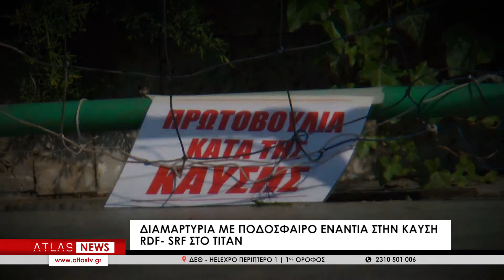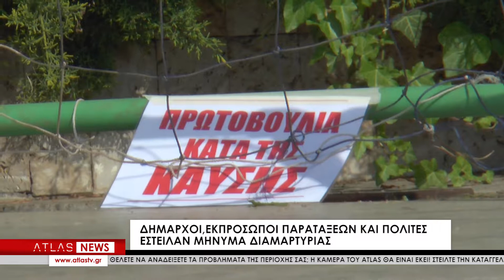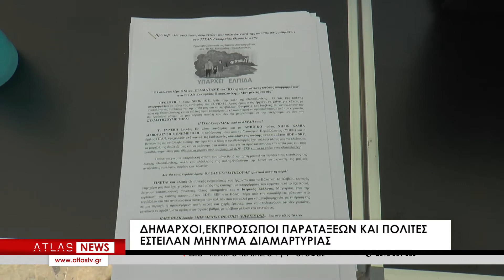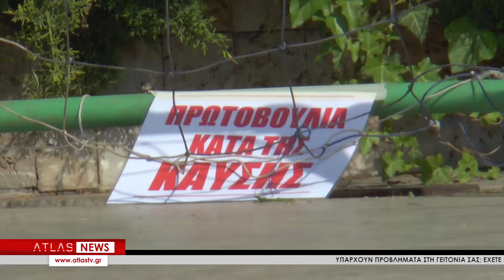ΔΙΑΜΑΡΤΥΡΙΑ ΜΕ ΠΟΔΟΣΦΑΙΡΟ ΕΝΑΝΤΙΑ ΣΤΗΝ ΚΑΥΣΗ RDF- SRF ΣΤΟ ΤΙΤΑΝ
Με έναν πρωτότυπο και συμβολικό τρόπο δημοτικές αρχές, πολίτες και φορείς της Δυτικής Θεσσαλονίκης διαμαρτυρήθηκαν για το ζήτημα της καύσης απορριμμάτων στο ΤΙΤΑΝ. Η διαμαρτυρία πραγματοποιήθηκε μπροστά στο Δημαρχείο Παύλου Μελά, στη Σταυρούπολη, όπου διεξήχθη ποδοσφαιρικός αγώνας ανάμεσα στις ομάδες “Πρωτοβουλία κατά της καύσης” και …Τετάν. Διαιτητής του αγώνα ήταν το Υπουργείο Περιβάλλοντος και Ενέργειας.